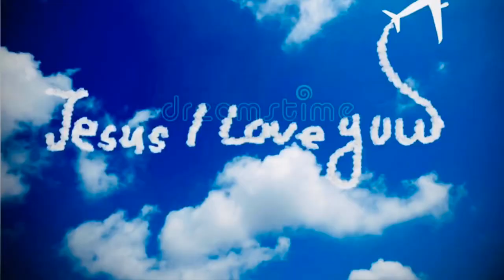Give if You Want Back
My Mamma says you gotta give in this world if you want back so I write a song about her saying! I’m so glad I have my animals in this video because my little Maggi May has passed now 😔❤️🙏🏻